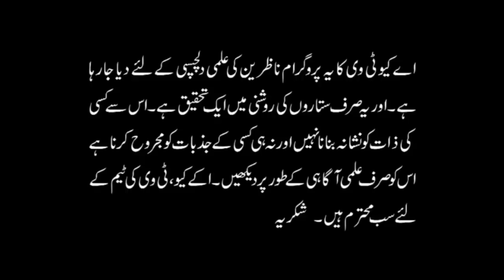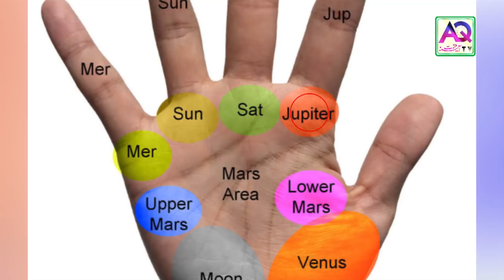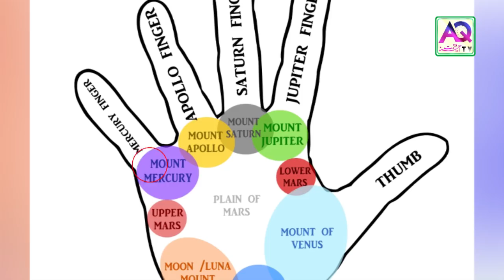BLESSED SPIRITUAL(Rohani) & HEALING MARKS IN YOUR PALM | Astrologer Ali Zanjani | AQ TV